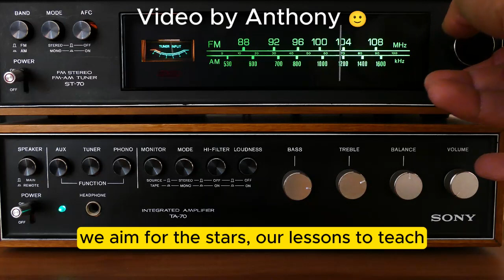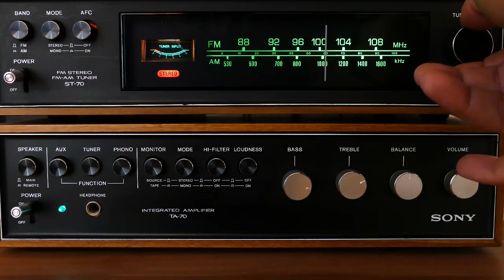Unstoppable in the '90s - copyright free talk-rap style, warm, smooth, and easily digestible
You can use this song for free but link to this original.
I own the copyright

This song is a powerful anthem of resilience, ambition, and determination that encapsulates the spirit of the '90s. It’s a narrative of triumph over adversity, a celebration of the relentless pursuit of dreams, and a testament to the indomitable spirit of that era.

The verses depict a journey of growth and empowerment, driven by ambition and a refusal to be held back by any obstacles. The lyrics “In the '90s, we rose, we conquered, we thrived” and “Resilient souls, we refused to bow down” capture the essence of the era - a time of rapid change, materialism, and a strong belief in the power of self-determination.

The chorus is a powerful refrain that reinforces the themes of resilience and ambition. The lines “Unstoppable in the '90s, we stood our ground” and “Materialism and success, our guiding light” encapsulate the ethos of the '90s, a time when success was often equated with material wealth.

The bridge provides a moment of reflection, acknowledging the challenges faced and the lessons learned. The lyrics “From the streets to the boardrooms, we made our mark” and “Each setback a lesson, each win a triumph” highlight the journey from struggle to success, a common narrative in the '90s.

The outro concludes the song on a nostalgic note, reminiscing about the '90s while acknowledging the lasting impact of that era. The line “As the '90s fade into memory’s embrace, Our spirit of resilience, time cannot erase” beautifully captures the enduring legacy of the '90s.

Overall, this song is a tribute to the '90s, capturing the spirit of resilience, ambition, and determination that defined the era. It’s a song that resonates with those who lived through the '90s, evoking a sense of nostalgia while also inspiring listeners to embrace their own resilience and ambition.

**Lyrics**:
[[Verse 1]
In the '90s, we rose, we conquered, we thrived,
Ambition in our hearts, determination in our stride.
No obstacle too big, no dream out of reach,
We aimed for the stars, our lessons to teach.
With fire in our eyes, and dreams in our hands,
We forged ahead, in the materialistic lands.
Resilient souls, we refused to bow down,
In the '90s, we wore ambition as our crown.
[Chorus]
Unstoppable in the '90s, we stood our ground,
Resilient souls, in our dreams we found.
Materialism and success, our guiding light,
Refusing to be held back, ready for the fight.
[Verse 2]
Money, power, respect, our driving force,
Self-empowerment our daily discourse.
Through struggles and setbacks, we pushed ahead,
No one could break us, we were unafraid.
With determination as our shield, and ambition as our sword,
In the '90s, we rose, our spirits soared.
Each challenge we faced, only made us strong,
In that era of resilience, we knew we belonged.
[Chorus]
[Bridge]
From the streets to the boardrooms, we made our mark,
Rising above challenges, leaving a spark.
Each setback a lesson, each win a triumph,
In the '90s, we soared, our spirits never dim.
With determination as our compass, and ambition as our guide,
In the '90s, we stood tall, side by side.
Our legacy of resilience, forever we embrace,
In the '90s, we found our place.
[Chorus]
[Outro]
As the '90s fade into memory's embrace,
Our spirit of resilience, time cannot erase.
In that era of ambition, we learned to be strong,
Unstoppable in the '90s, where we belong.